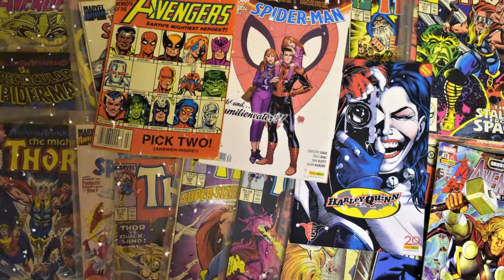lofi + trap beats/stress relief music 🎵 chill vibes to study/relax/read to 🎧🎧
Check out my Instagram page where my wife and I talk about comics we like!

In search of comics? My Mercari shop may have what you are looking for!